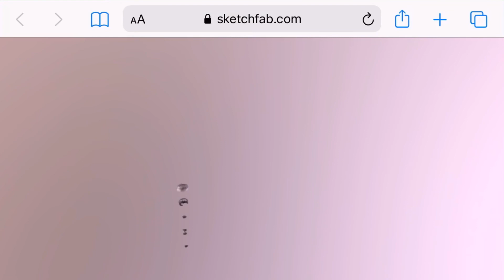Crash bandicoot 2 Cortex Strikes Back Ending